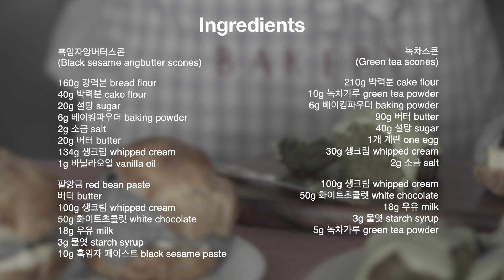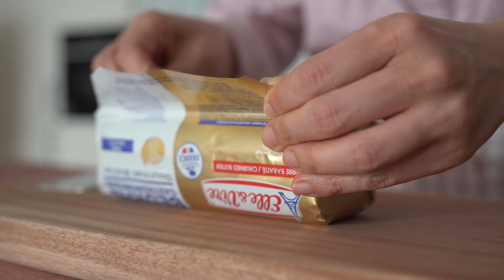Eng)여기가 바로 유튜브 스콘 맛집(녹차,흑임자앙버터) 더현대서울 레이어드 스타일 스콘 | How to make Scones | 러블리 베이킹(lovely baking)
안녕하세요. 러블리베이킹입니다. : ) 봄이 오는 듯 하네요.🌸
오늘은 핫플레이스인 "더현대서울"의 레이어드 스타일 스콘을 만들었어요. 녹차스콘은 녹차를 별로 안좋아하시는 분들도 위에 뿌려진 녹차크림과 우박설탕으로 달콤하게 드실 수 있고요, 앙버터 맛있는건 다 아시겠지만 앙버터와 흑임자크림의 조합 또한 환상이랍니다.🙌  맛과 비주얼 둘 다 잡은 스콘을 집에서도 맛 볼 수 있다니...여러분도 한 번 도전해 보세요. 그럼 시작할까요? 😄

▶️재료 Ingredients
흑임자앙버터스콘 (Black sesame ang butter scones)
160g 강력분 bread flour
40g 박력분cake flour
20g 설탕 sugar
6g 베이킹파우더 baking powder
2g 소금 salt
20g 버터 butter
134g 생크림 whipped cream
1g 바닐라오일 vanilla oil
팥앙금 red bean paste
버터 butter
100g 생크림 whipped cream
50g 화이트 초콜릿 white chocolate
18g 우유 milk
3g 물엿 starch syrup
10g 흑임자 페이스트 Black sesame paste

녹차스콘 (Green tea scones)
210g 박력분 cake flour
10g 녹차가루 green tea powder
6g 베이킹파우더 baking powder
90g 버터 butter
40g 설탕 sugar
1개 계란 one egg
30g 생크림 whipped cream
2g 소금 salt
100g 생크림 whipped cream
50g 화이트 초콜렛 white chocolate
18g 우유 milk
3g 물엿 starch syrup
5g 녹차가루 green tea powder

▶️사전준비
180도 오븐 예열

▶️과정
*흑임자앙버터스콘
1. 생크림, 소금, 설탕, 바닐라오일을 섞어 미리 준비해 둡니다.
2. 체친 강력분, 박력분, 베이킹파우더 위에 차가운 버터를 넣고 스크래퍼로 콩알 크기만큼 잘게 부수어 줍니다.
3. 미리 준비해둔 액체재료(1번)를 넣고 포크로 섞다가 손으로 한덩어리를 만들어 주세요. (버터가 녹지 않도록 재빠르게 섞어주세요. 손으로 많이 치대지 않아요)
4. 랩에 싸서 냉장고에 30분 휴지 합니다.
5. 휴지하는 동안 크림재료 준비합니다. 우유와 물엿을 살짝 데워 화이트초콜릿을 녹여주고 식으면 생크림과 섞어 냉장고에 넣어둡니다.
6. 반죽을 냉장고에서 꺼내 3등분 후 동그랗게 빚어 팬에 팬닝해 주세요. (팬닝 후 손으로 살짝 눌러줍니다)
7. 우유를 바르고 180도로 예열된 오븐에서 약 20분간 구워줍니다.
8. 냉장고에 넣어두었던 크림(5번)을 꺼내 흑임자 페이스트를 넣고 휘핑해 팥앙금과 버터를 곁들이시면 완성입니다.
*녹차스콘도 약간 다른 재료지만 위와 같은 과정으로 진행해 주시면됩니다.☺️

도움이 되면 좋겠습니다. ^^
오늘도 러블리 베이킹하세요.❤️
감사합니다.

안녕하세요. 러블리 베이킹 입니다.
제가 생각하는 홈베이킹의 장점은 크고 작은 성공과 실패를 경험할 수 있다는 것입니다.
때론 여러 요인으로 인해 좋은 결과를 얻지 못할 때도 있지만 결국은 여러 과정을 통해 맛있고
멋진 빵이 만들어 졌을 때 느끼는 뿌듯함이 저는 정말 좋습니다.
베이킹은 그런 것 같아요. 스스로 뿌듯함을 느낄 수 있고 더불어 따끈따끈한 빵도 먹을 수 있는
일석이조죠^^

이런 베이킹을 통한 작은 실패와 성공의 경험들은 유튜버라는 떨리지만 새로운 도전을 할 수 있도록 저에게 힘도 주었답니다.

많이 부족하지만 여러분도 저와 함께 베이킹을 하며, 혹은 제가 만든 빵이 만들어지는 영상을 보며 힐링도 하시고  도전도 하셨으면 좋겠어요♡
언제나 노력하고 도전하는 러블리 베이킹이 되겠습니다.
감사합니다.